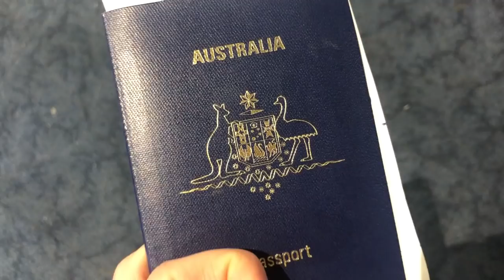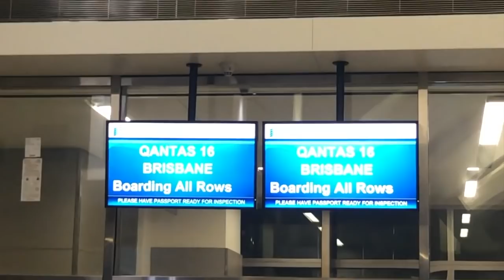I FLEW HOME TO SURPRISE MY FAMILY FOR CHRISTMAS!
I flew all the way from Miami to Brisbane, Australia to surprise my family and best friend for Christmas!

It was such a special time, but so hard to organise! Haha so please enjoy watching me struggle to make these surprises work :P

Hope you all had the most amazing Christmas wherever you are, and that you were surrounded by people that you love! xxx